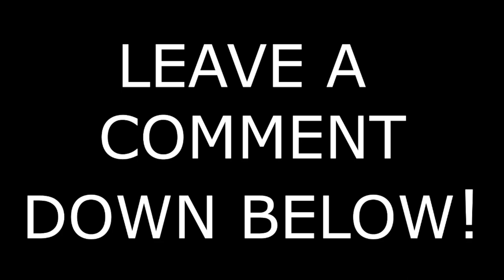ATS Fresh Start Ep24 Off to Ontario